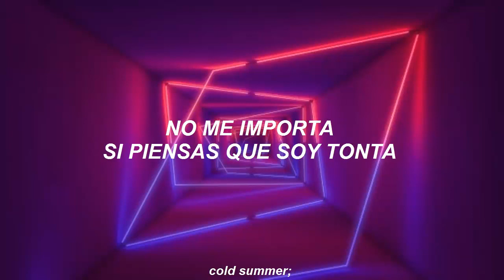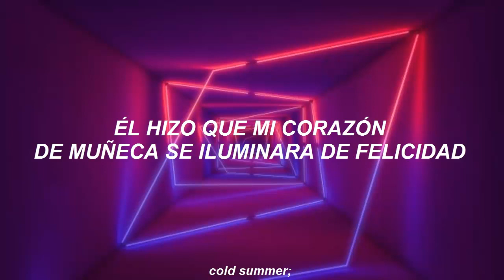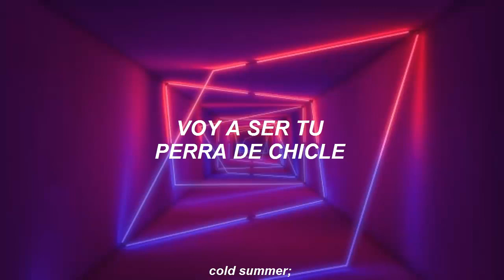Marina And The Diamonds - Bubblegum Bitch [Traducida al Español]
bueno, espero que les haya gustado :D